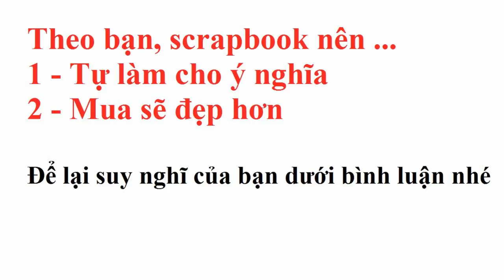scrapbook ideas i love you - mua scrapbook giá rẻ đẹp ở đâu